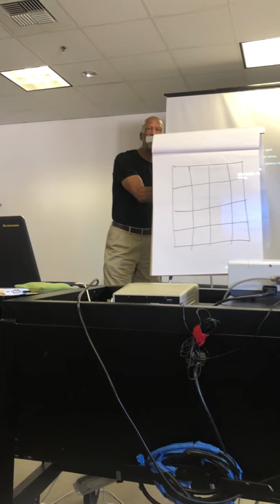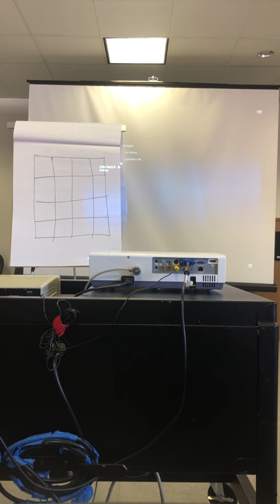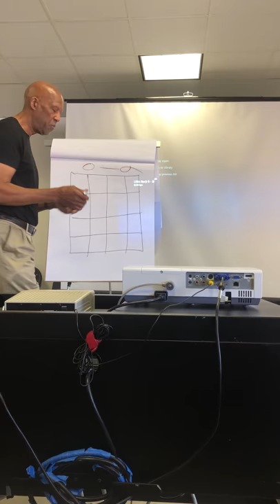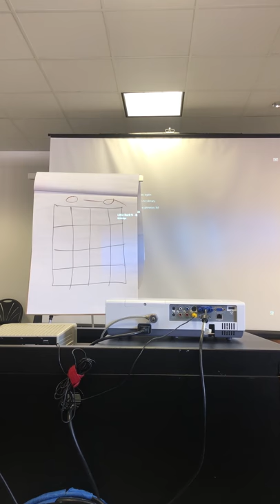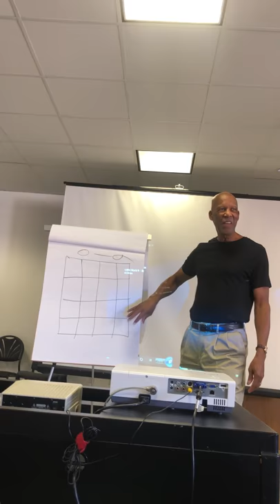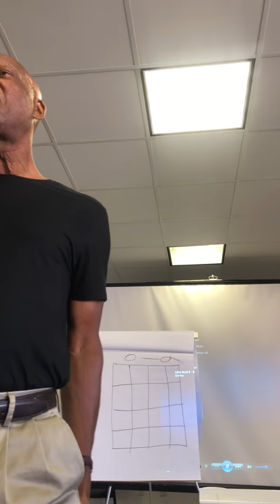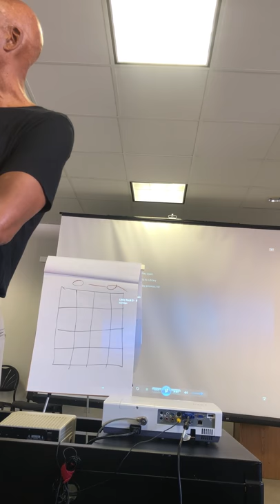Doctor Terry Roberts- One of the Little Rock Nine- On Education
Dr. Terrace (Terry) Roberts being interviewed by a group of teachers from SDSU on his views on education